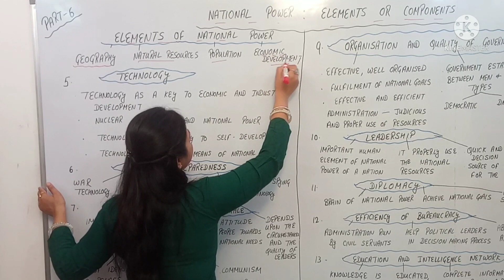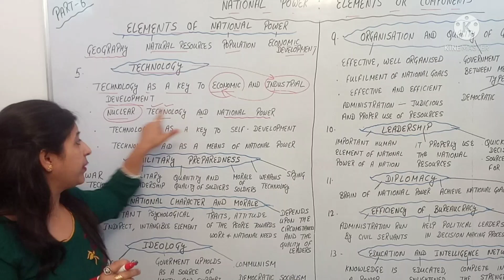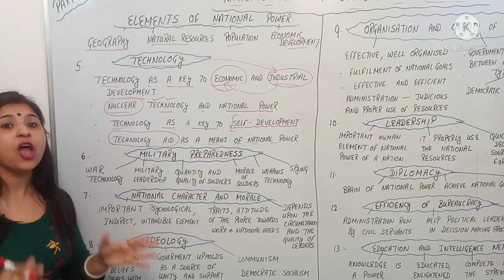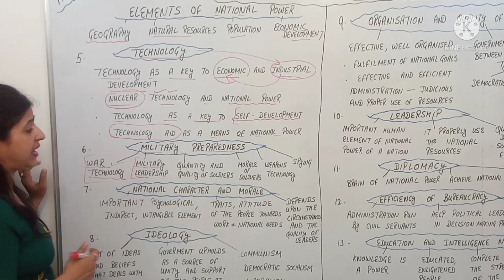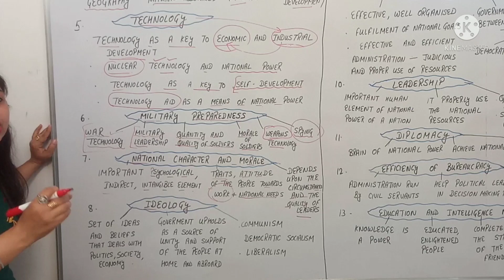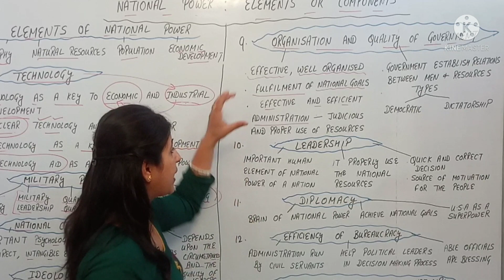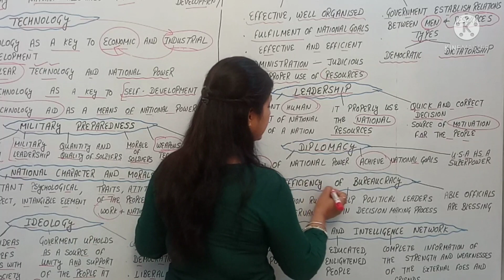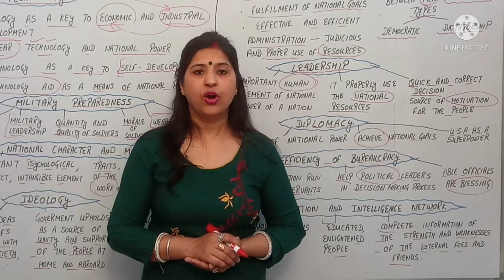National Power | Elements of National Power | Components | Part - 6